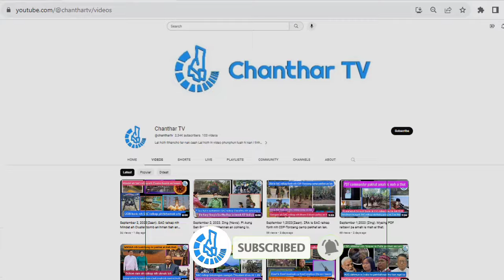July 12 zing thawngpang: Hakha kai ding mawtaw an kham hna. Wah nih SAC ralkap an hum hna